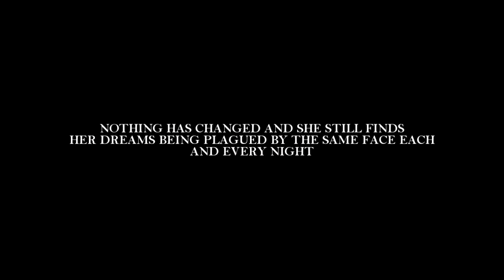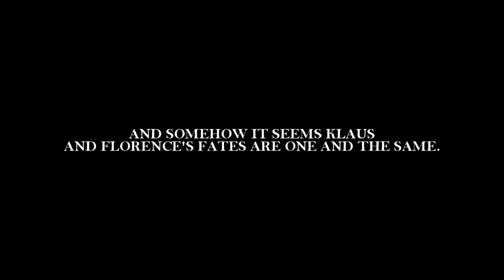ETHEREAL | Wattpad Trailer (Story by JanuarySerendipity)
HD +  HEAPHONES!

❝There is a fine line between love and hate, and I am starting to lose my balance.❞

Florence Summer Hadley returns to Mystic Falls after staying with her extended family in London for a while. Or at least that's the story that was carefully crafted to tell people. The truth is in fact much darker...

When she returns nothing seems to have changed in the small and ever peaceful little town. Which was one of the things she always hated about it, how things were always the same. The people endlessly hiding behind their masks, and the days indistinguishable.

But as the mystery of the blonde, blue-eyed stranger she keeps seeing in her nightmares slowly unfolds and pieces of a dark and twisted puzzle start falling into place, she soon finds herself regretting ever wishing for change.

If only the villain wasn't so mesmerizingly charming.

PLEASE NOTE THAT THIS STORY IS NOT MINE!